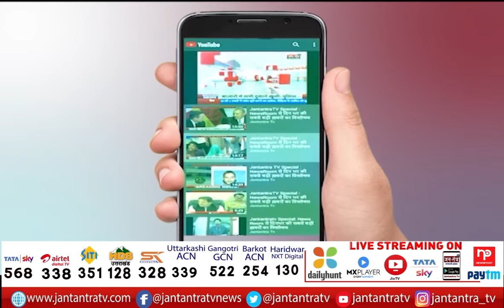Statement Of MLA Atishi On Goa Sting Operation | AAP Atishi Marlena | Goa Election | JTV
About Video:
गोवा स्टिंग ऑपरेशन पर विधायक आतिशी का बयान
विधायक आतिशी मार्लेना ने कांग्रेस पर साधा निशाना

In This Video: Statement Of MLA Atishi On Goa Sting Operation,